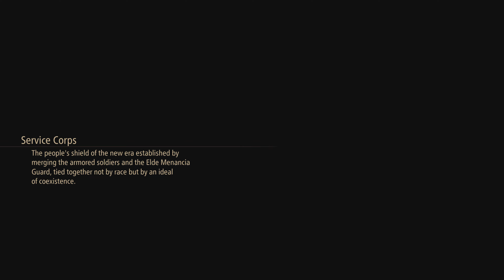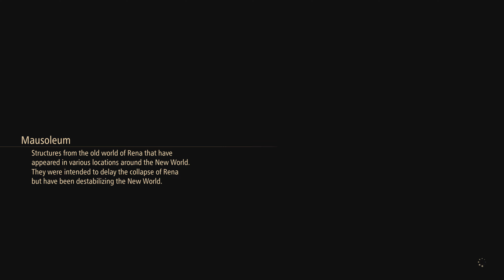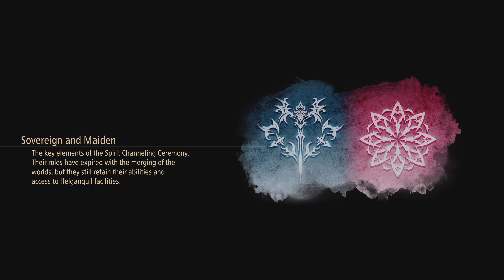Tales Of Arise: Beyond The Dawn - EX Quest: A Dream for Two, One Future [Part 2]